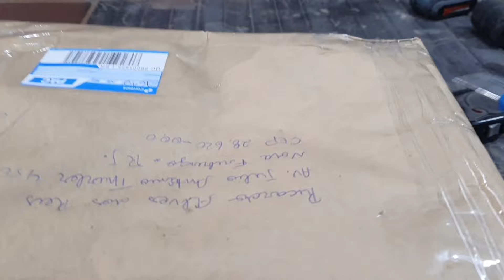Triciclo Mistério ganhou presente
Atualização da Marcha do triciclo.

RICKEL CUSTOM DESIGN